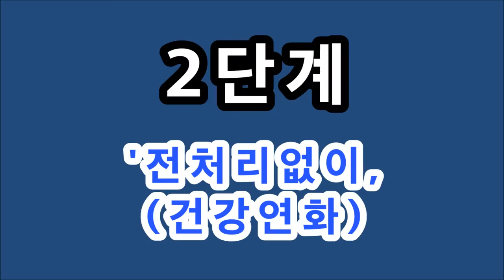1인샵, 회원점(원장님)을 위한~"숱도 많고 손상된 모발~매직+펌가벼운C컬펌"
1인샵, 회원점(원장님)을 위한~"숱도 많고 손상된 모발~매직+펌가벼운C컬펌"
(봉이긴 아이롱~ 15cm, 피카아이롱,덮개아이롱)

쉽고 빠른~
1주일만 파고들면 나도 피카아이롱펌 전문점 할수 있다.
(피카아이롱,덮개아이롱)
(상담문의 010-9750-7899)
ㆍ